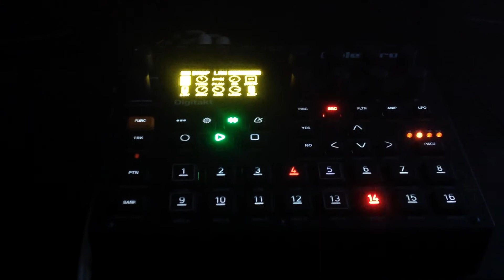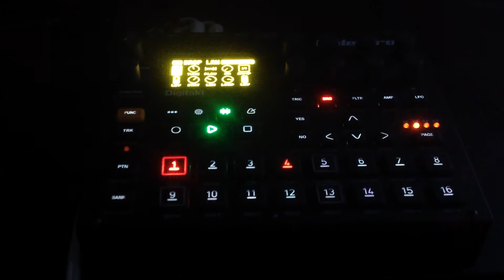Digitakt Hip Hop Break 1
Beats from the Elektron Digitakt